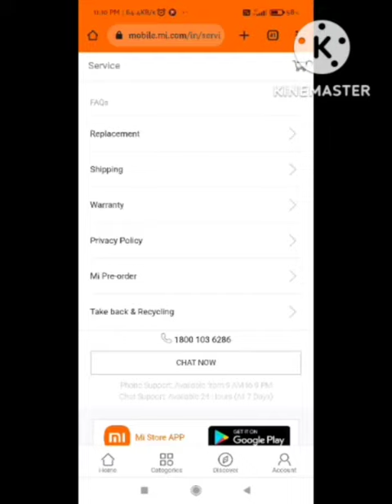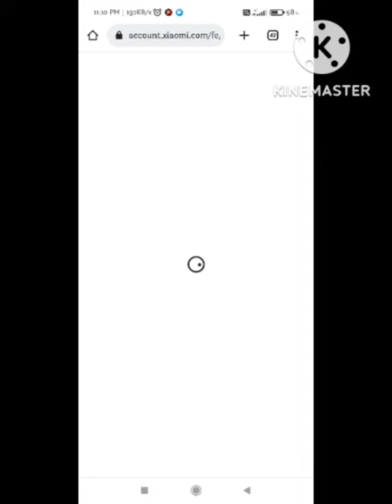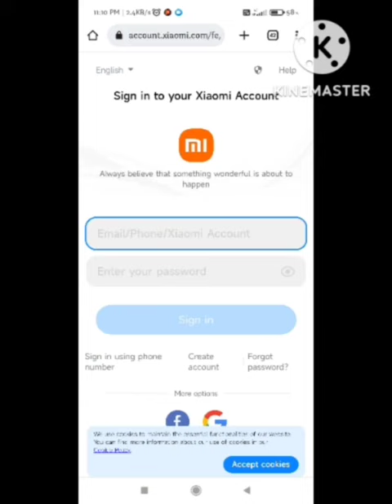How to Get Refund From Mi Store | Mi Store Se Refund Kaise Kare | mi store cancel order refund